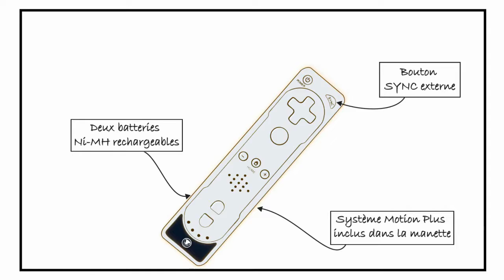macdyver_FR_720p_100611.wmv